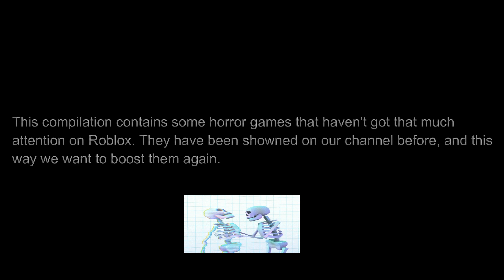ROBLOX: Looking back on horror games we enjoyed to play!(Beyond Reflection/Menacing/Trespass & more)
Gameplay: RoboScratcher, CheeseWOAH, TheGreatestTacoBoi and oOSimplyLunaOo
Recording/Editing: Luna (except for Trespass - recorded by Tacos)